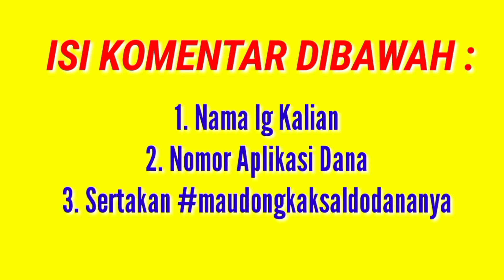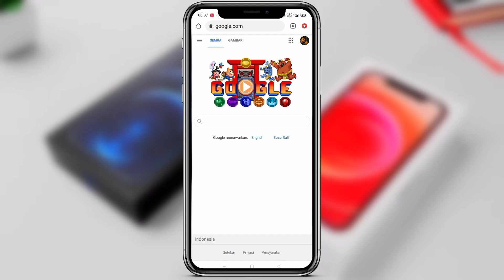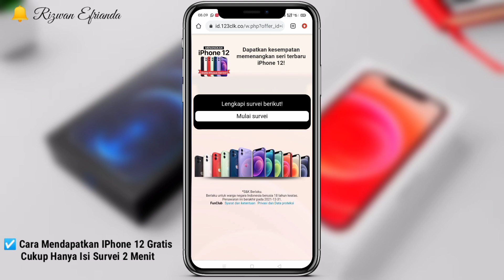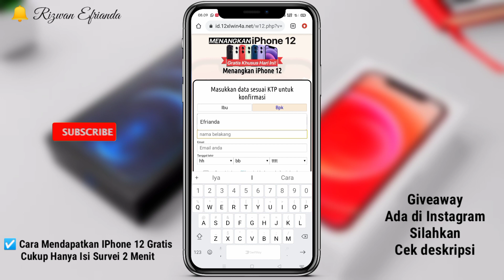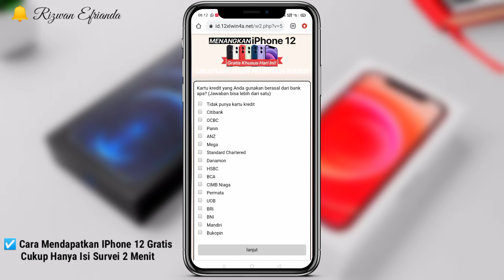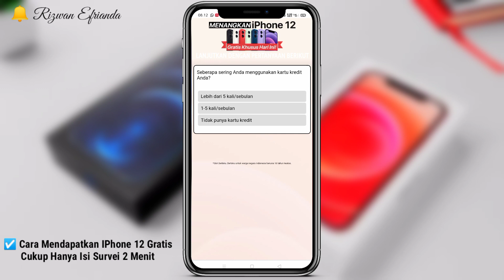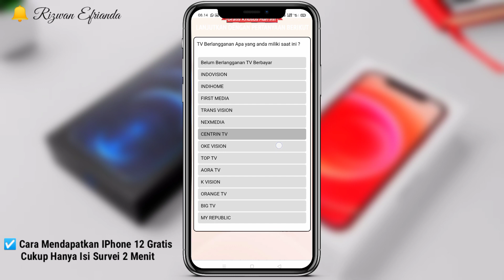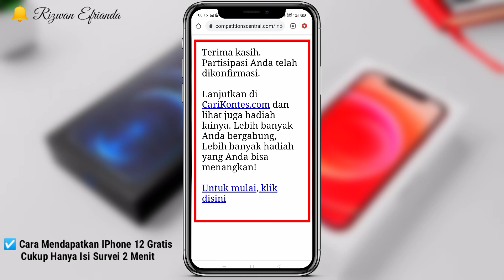🔴 Dapat Notif Google Isi Survei! Siap Tuh Langsung Dapat Iphone 12 Gratis 🎁 Real or Fake???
Jadi di video kali ini saya akan membahas sebuah Link Survei dari Google dimana kita bisa mendapatkan hadiah berupa Iphone 12 Gratis.

⚠️WAJIB!!